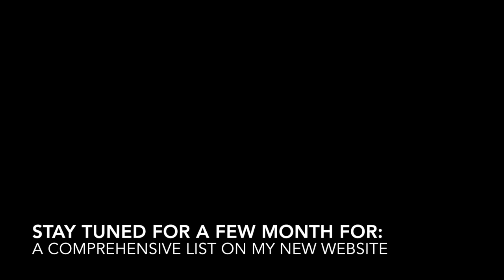The Detailing Products I Currently Use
Everything Else I Use That We Don't Have At OG: